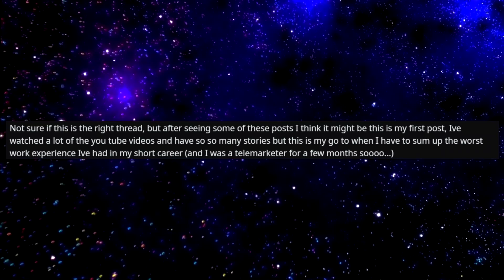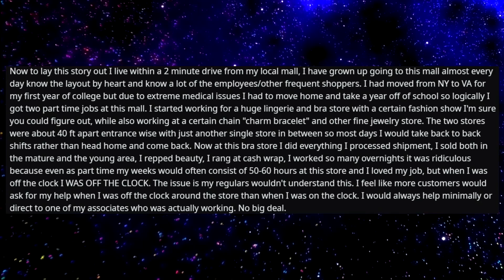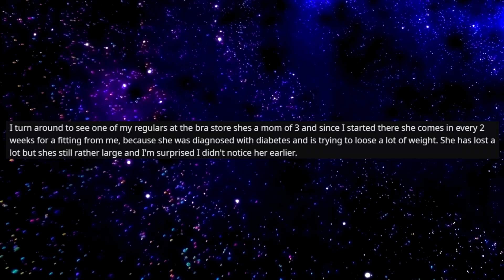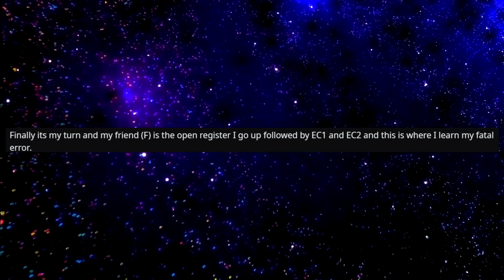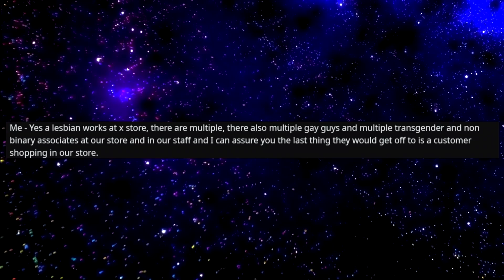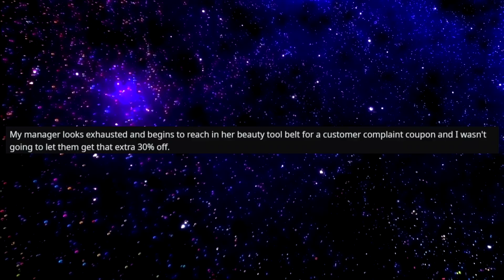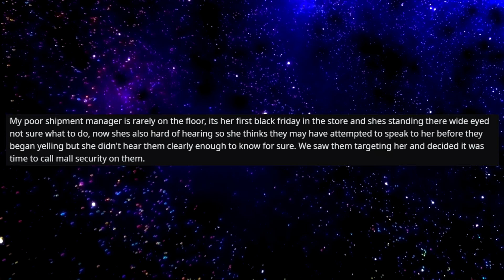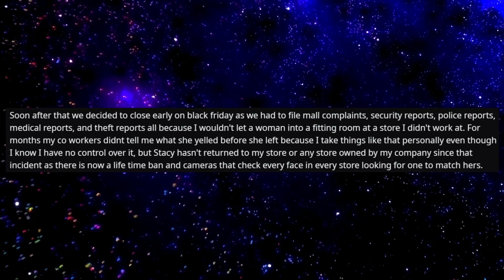r/IDontWorkHereLady - 2 ENTITLED CUSTOMERS, IT IS TOO MUCH FOR ONE DAY - BEST STORIES IDWHL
Welcome to r slash I Don’t Work Here Lady! Where we share involves stories about folks that go into other businesses and have irate customers mistake them for employees.

And today’s story is from subreddit  r/IDontWorkHereLady:

0:09 - My 32 Hour Work Day